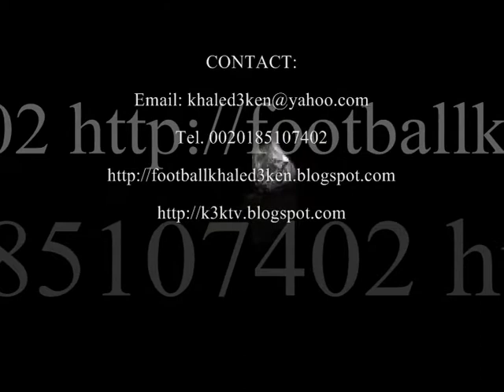PORTRAIT DRAWING IVAN RAKITIC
PORTRAIT DRAWING IVAN RAKITIC-Portrait drawing-paintings-drawing Art-Drawing Pastell- Drawing Basque Powder-Teaching drawing-football-Drawing celebrities-celebrity-Education-porn-Football Portraits Celebrity-football-portrait stars-Stars-paintings hand made-Art -KHALED ABD EL KARIM EGYPT-Ken Maadi-GERMAN-Khaled3Ken-GALLERY-EXHIBITION-POP ART-SOCCER-VIDEO LIVE-ACRYL-MUSEUM ART-Teaching drawing portrait-FUSSBALL-TV-Charcoal Drawing-PICASSO-famous people-drawing portraits-HAMBURG-HOW TO DRAW-